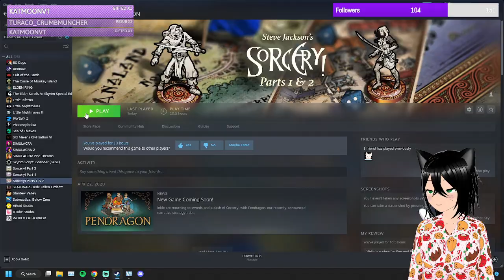Inkle Studios Sorcery part 3.5